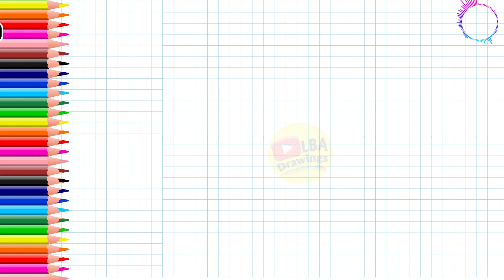How to Draw Mouse | LBA Drawings